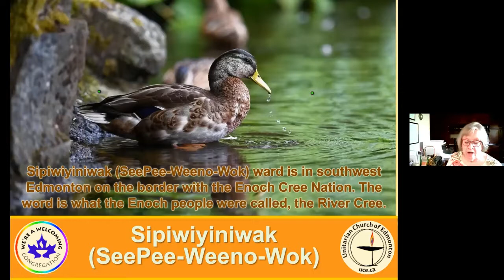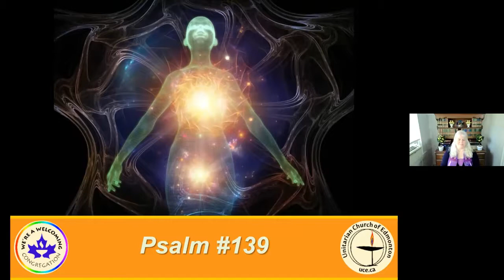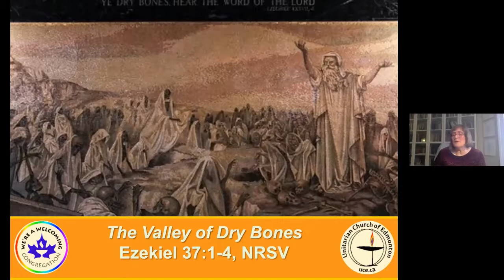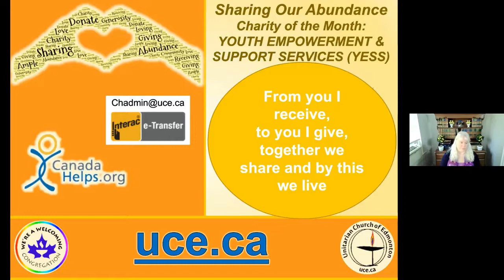“The Human Life Equation” - May 30, 2021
Have you ever wondered whether the Bible really has something relevant to add to the abortion debate? Forget what you think you know about the Bible and abortion. Rev. Lee Anne will introduce us to the human life equation–the Bible’s understanding of when human life begins.
Gathering Music “O What a Piece of Work We Are” - Hymn #313
Welcome
Land Acknowledgment
Call to Worship - Psalm #139
Chimes
Chalice Lighting “Let the Chalice Connect Us” By Catherine Callahan
Opening Song “I am That Great and Fiery Force” - Hymn #27
Candles of Connection
Breathing Meditation “Meditation on Breathing” – Hymn #1009
Reading “The Valley of Dry Bone” - Ezekiel 37:1-4, NRSV
Message: “On The Human Life Equation”
Song “Praise the Source of Faith and Learning” - Hymn #158
Song “From You I Receive to You I Give”
Closing Words “The Spirit of Wisdom” Reading #469
Chalice Extinguishing “As Breath to Song” By Becky Laurant
Closing Song “Carry the Flame”

Welcoming Congregation